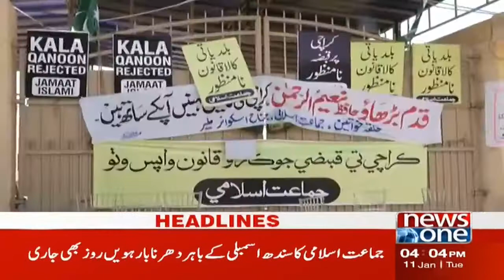NewsOne 4 PM Headlines | Statement of Yasmeen Rashid | 11 January 2022